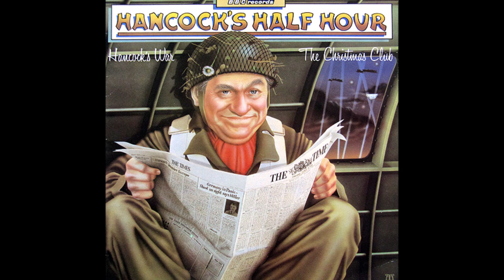Hancock's Half Hour: The Emigrant. Unabridged! +198 images picture 1957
Hancock's Half Hour: The Emigrant +198 image picture show.

Written By Ray Galton & Alan Simpson . .

Starring : -
Tony Hancock . .
Sid James . .
Hattie Jacques . .
Bill Kerr . .
Kenneth Williams . .

First Broadcast On The BBC 1957 . .